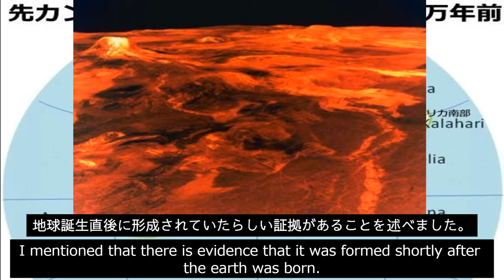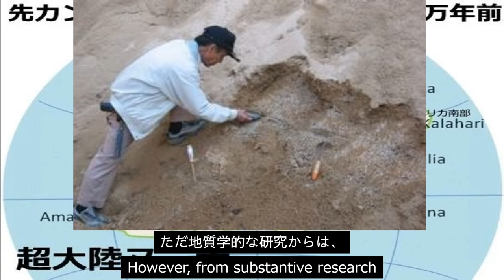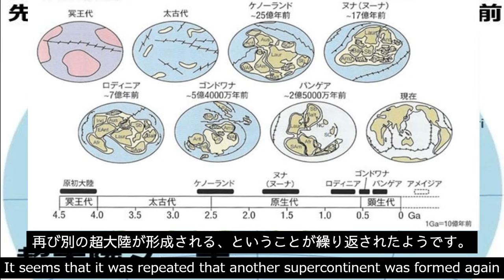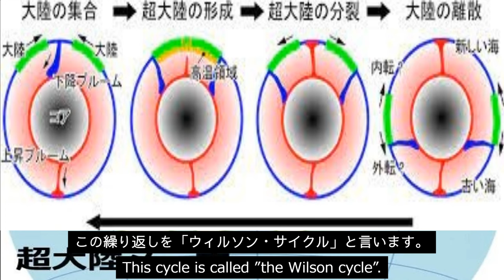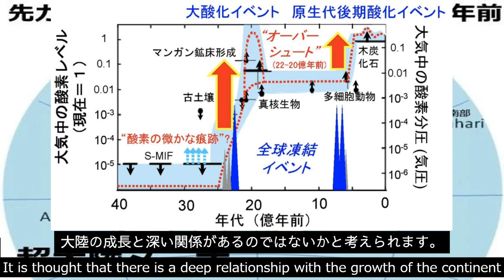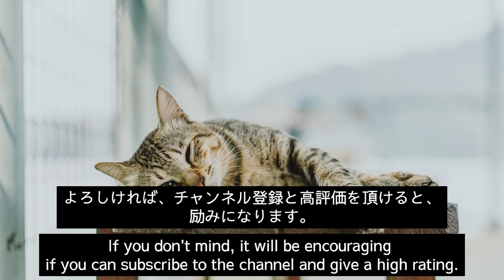【宇宙とは】35.大陸成長と超大陸の形成、Continental Growth and Formation of Supercontinents（English subtitles)